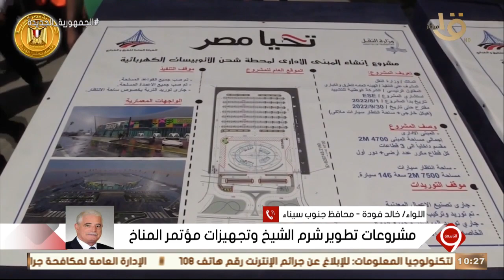محافظ جنوب سيناء: معدلات تنفيذ المشروعات استعدادا لمؤتمر تغير المناخ تسير وفق المخطط لها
اللواء خالد فودة محافظ جنوب سيناء:  معدلات ونسب التنفيذ للمشروعات الجارية فى إطار الاستعدادات لمؤتمر تغير المناخ فى مدينة شرم الشيخ تسير وفق المخطط لها لكل مشروع